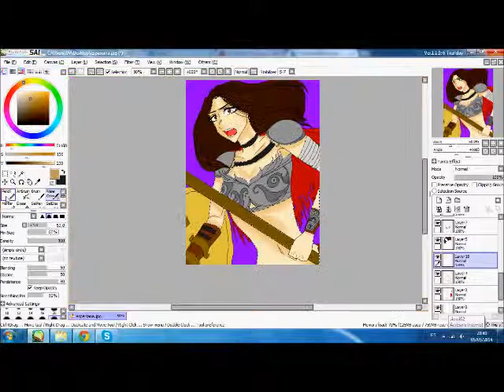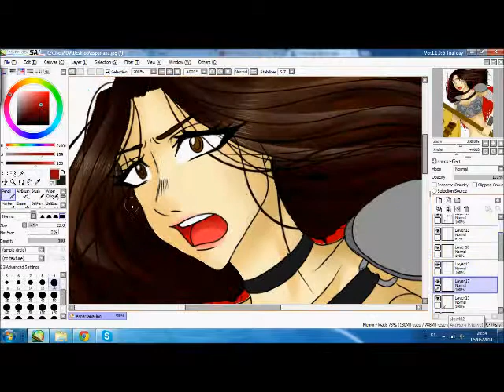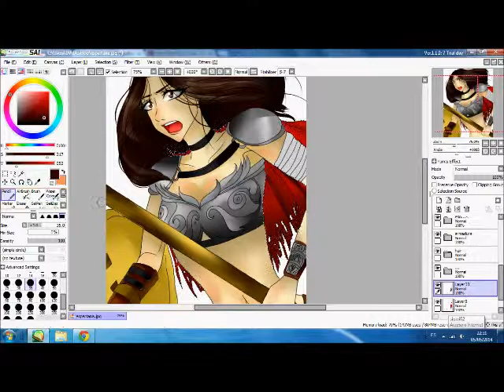[Speed Paint] Sparta!!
Hey guys!  I'm glad to see you again!  ... yeah a new character role ] I hope to do this inspired by the movie 300 the origin of an empire.
Hope you like my draw kiss and hugs!